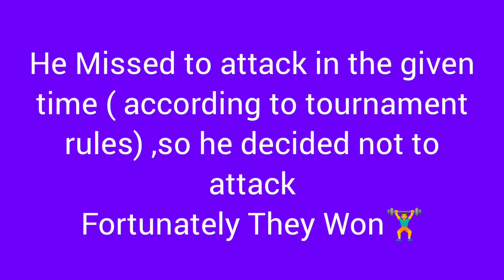One attack Swag in internation Tournament | Nepali ho ni | RP Guys performance| Samrat Gaming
Follow Nepali Clash community on facebook

Another Channel Where I do Live Stream.

😁 : I Respect every Nepali Clasher and the my Main Motive to Build our Community so, Join us in this Journey of Building a Strong Clash of clans community in Nepal.

Lots of love too one who is reading this😍.

Clash of clans is an addictive, multi-player and online game. Train armies, Brew spells, Heal heroes and go for raid. Upgrade your traps, buildings, and walls and makes your village done for buildings. Try out new strategy with different troops and spells. Build your own village, Join or create a clan and co-ordinate with your clanmates and fight against your opponent with unity in clan wars.